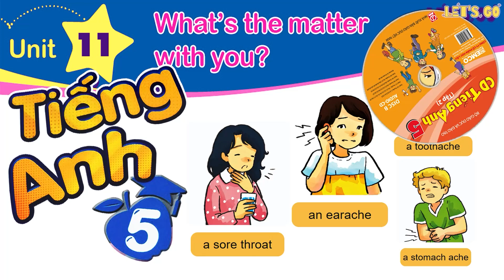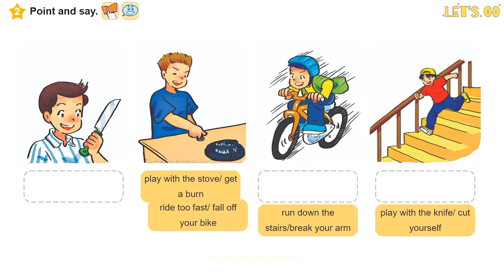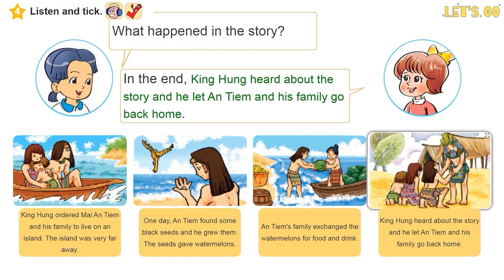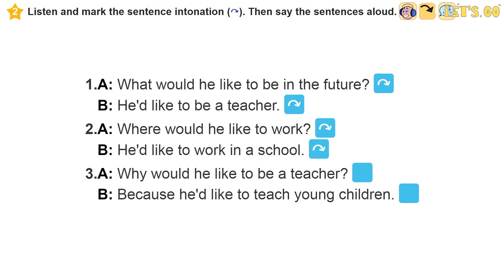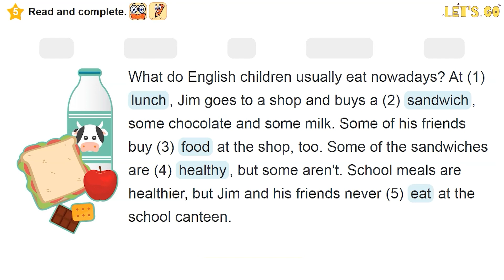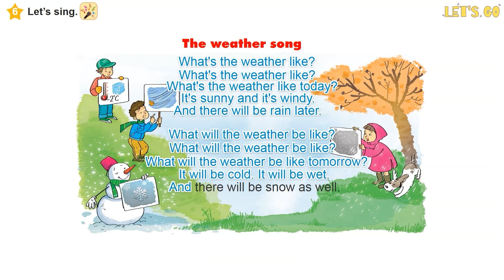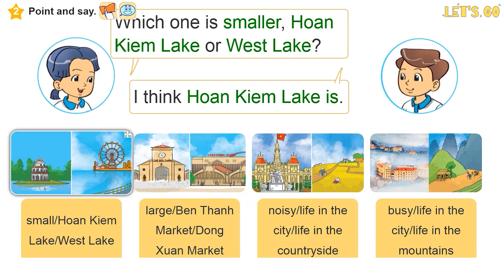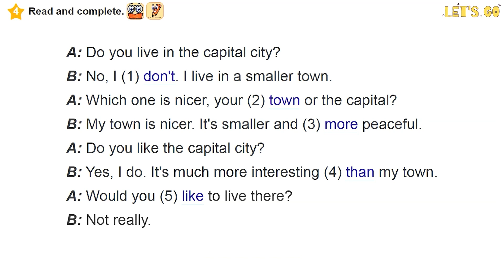ENGLISH 5 - BOOK 2: UNIT 11 TO 20 | LET'S GO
In this video, I'm teaching you English 5 – Book 1: Unit 1 to 10. This video covers topics including introductions, setting goals, and planning time. I hope you enjoy!
Let's get started! In this video, we're introducing English 5 - Unit 1 to 10. Click the link above to watch and start learning today!